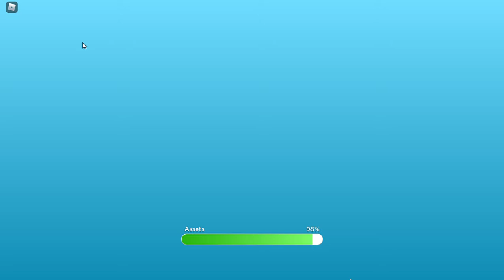Roblox Tropical Resort Tycoon Season 1 episode 82 - 97 [ Finale ]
I hope that all of u have enjoyed the 1st Season of Simple Resort Tycoon , Season 2 will be released soon !